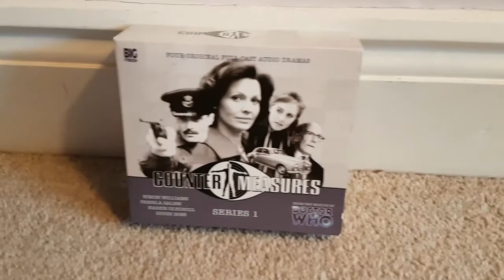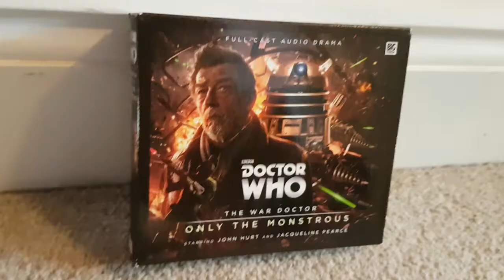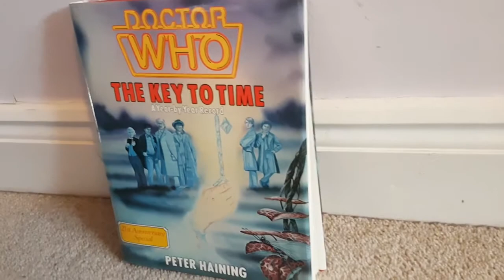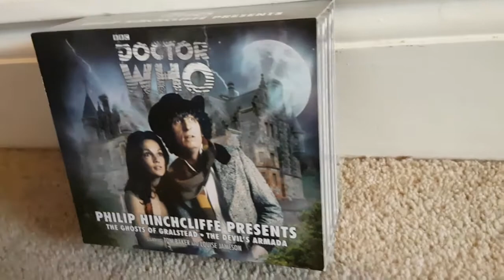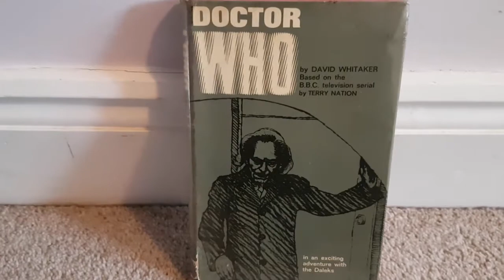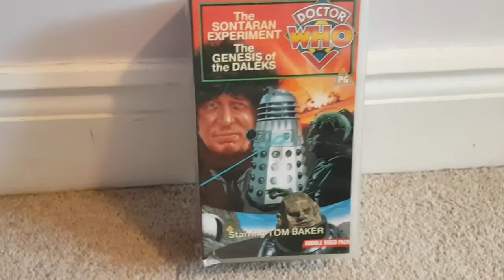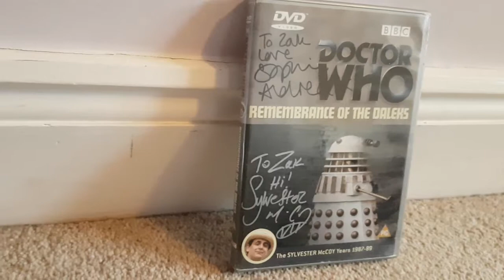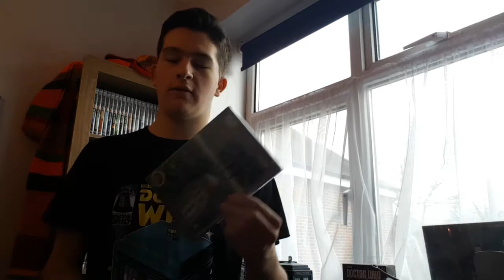Top 10 Favourite Doctor Who Merchandise - 2018